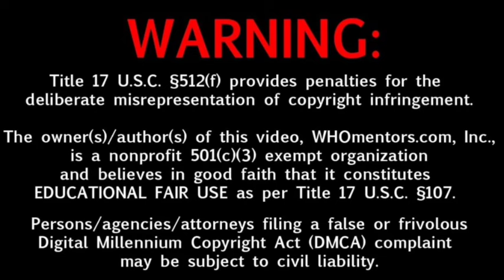Kalki 2898Ad Movie 15Days Box-office Collection, Kalki 2898Ad Movie Box-office Collection